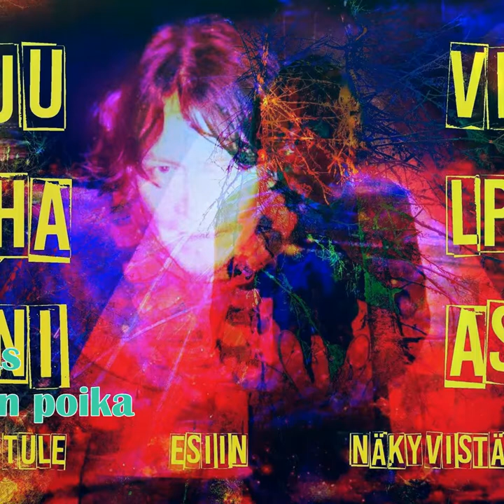Juhani Vilpas - Metsän poika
Sävellys, sanoitus, sovitus, kaikki soittimet ja laulu: Juhani Vilpas